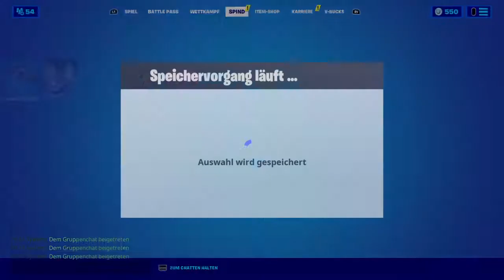Fortnite Neymar JR Gratis!!-